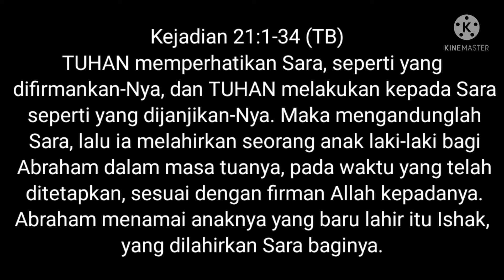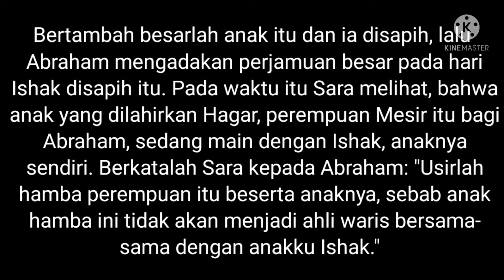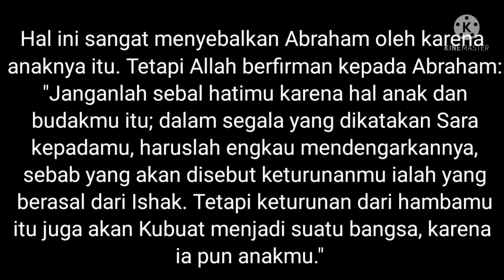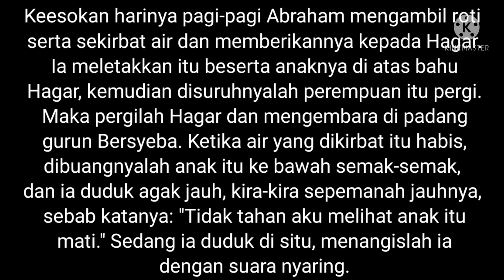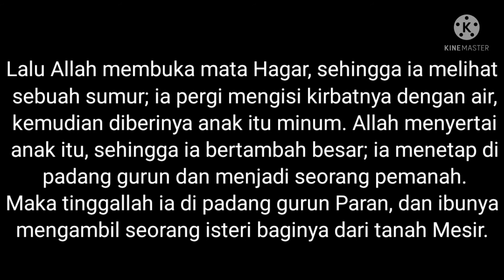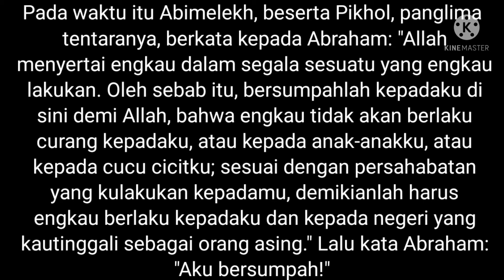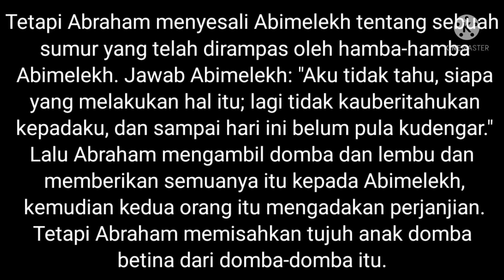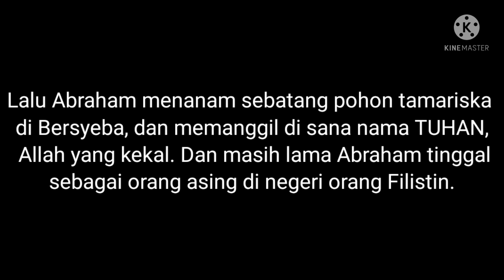HIDUP DALAM PERJANJIAN|RENUNGAN HARIAN KRISTEN|SAAT TEDUH|KHOTBAH KRISTEN